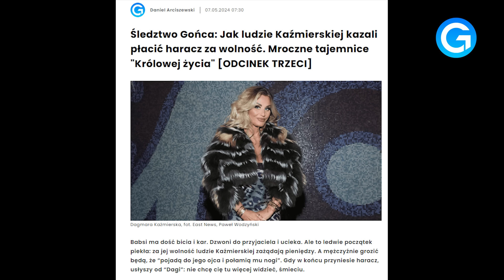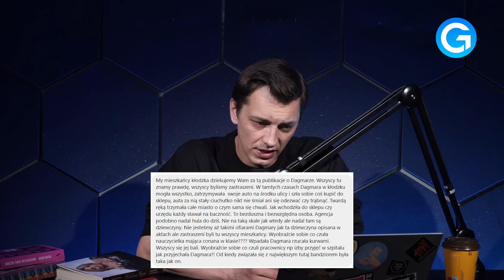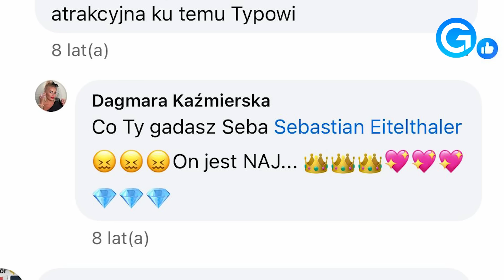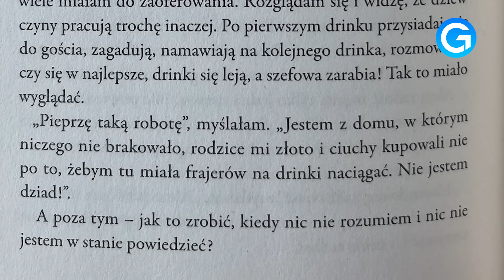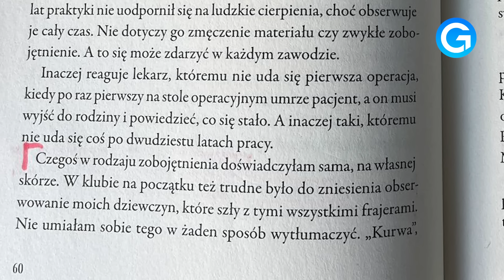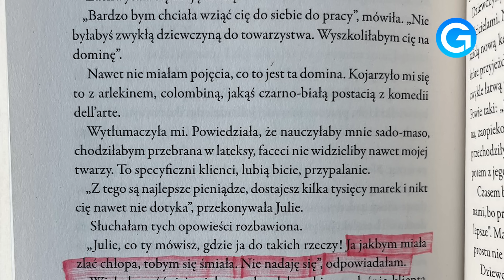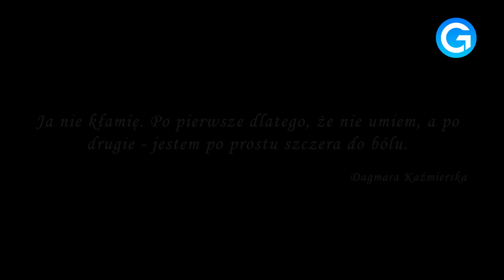CZY DAGMARA KAŹMIERSKA BYŁA PROS***TKĄ? OTO JAK ZARABIAŁA W NIEMCZECH, MISZCZAK KOMENTUJE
🟡 W Gońcu kontynuujemy dziennikarskie śledztwo poświęcone przestępczej działalności Dagmary Kaźmierskiej - celebrytki, gwiazdy telewizyjnych programów rozrywkowych, do niedawna uczestniczki "Tańca z gwiazdami”. W najnowszym odcinku programu "Donosy" Kuby Wątora opowiadamy o kulisach "działalności" Kaźmierskiej w Niemczech.